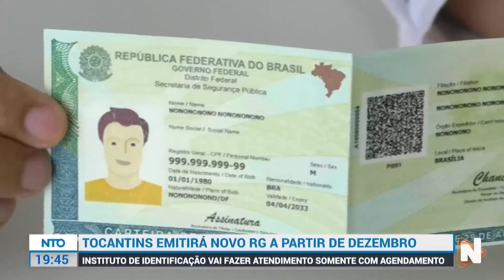TOCANTINS EMITIRÁ NOVO RG A PARTIr DE DEZEMBRO - NOTÍCIAS TOCANTINS - 09-11-23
/ tvnortetocan  .